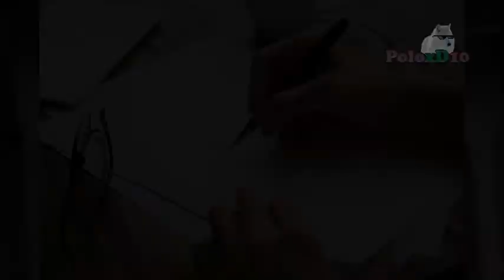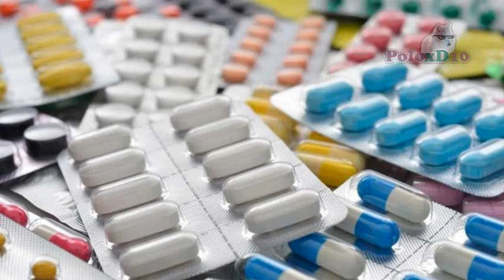"La ira de Don Ramon" Escrita por Roberto Gomez Bolaños antes de Morir. Creepypasta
Hola amigos como están soy poloxD10 con una nueva creepypasta esta vez sobre uno de los iconos mas conocidos en el humor mexicano y mundial, "Chespirito" espero les guste, compartanlo y sobre todo dejen un like como una casa! Gracias

- El último episodio de el Chavo del 8

Creepypasta De el chavo del 8 contada por el ex mayordomo de Roberto Gomez Bolaños donde recibe un Guión por manos de Chespirito en el cual, cuenta la historia de "La ira de don ramón" y como cobra venganza en la vecindad. Te vas a arrepentir!

Musica

Te amo Mish :)